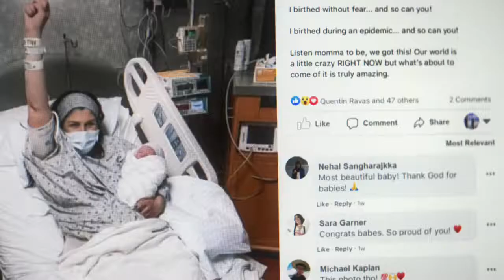Facebook - Born in Quarantine || HD Quality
Born in Quarantine
Agency: Droga5
Director: Martin de Thurah
Production Company: Bacon, Epoch Films
Released: May 2020

~LEAVE COMMENT FOR CRITICS AND ADVICES...